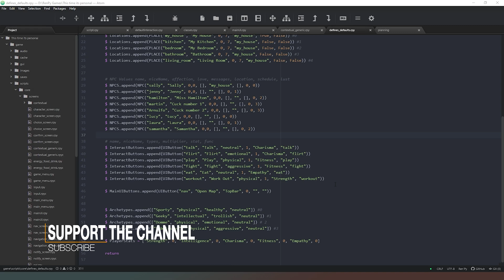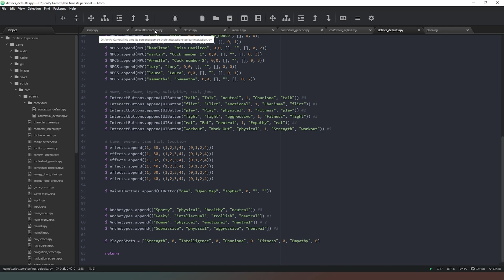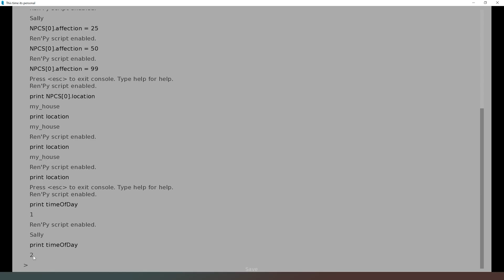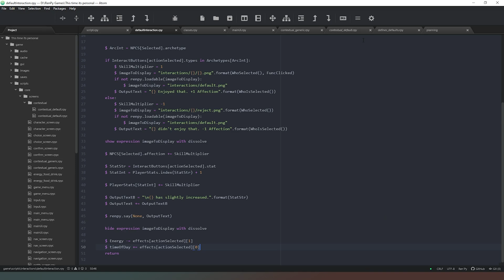[Ren'Py] Let's Code Season 4 - This Time it's Personal - part 16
In this video we add some checks to make sure we have enough resources to carry out an action, and then subtract the relevant values from those resources after carrying the action out.